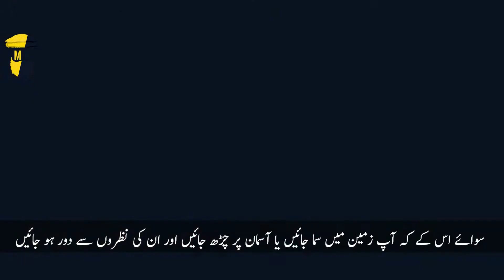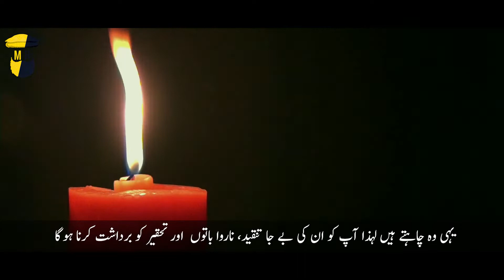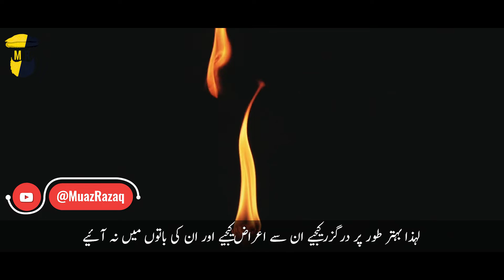Tanqeed ka Samna Kaise Karein? | Urdu Motivational | Gham na karen book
How to face useless criticism?
بےجا تنقید کا سامنا کیسے کریں؟

Chapters:
0:00 How to face useless Criticism?
0:32 We have to be steadfast against criticism
1:08 Useless criticism is against better people
1:54 Be Strong like Mountain
2:25 Criticism is beneficial

Article from "Gham na karen" Book
لاتحزن یعنی غم نہ کریں !